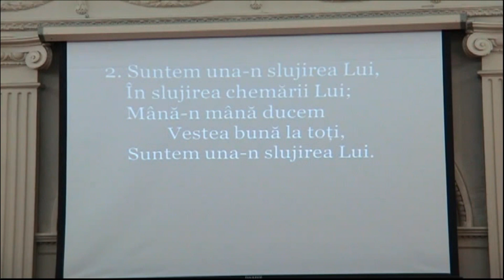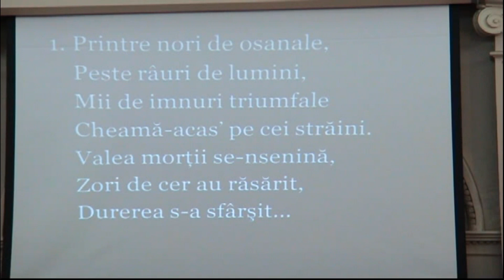19.10.2013 program special sustinut de com. din ZARAGOZA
vizita fraţilor din Zaragoza la com BruxellesCentru
    MULŢUMIM FRAŢILOR DIN ZARAGOZA PENTRU VIZITA ŞI PROGRAMUL PE CARE L-AU ŢINUT  LA BRUXELLES.